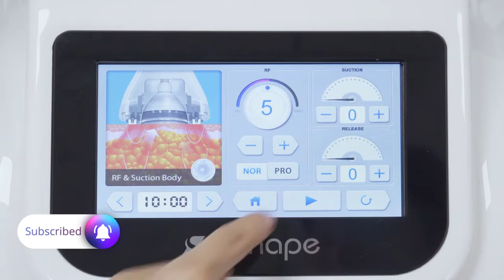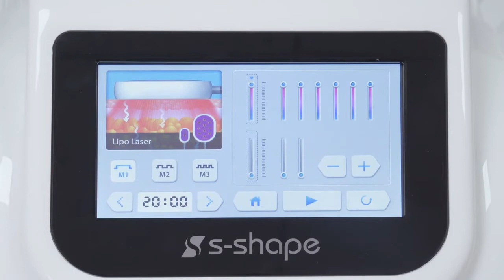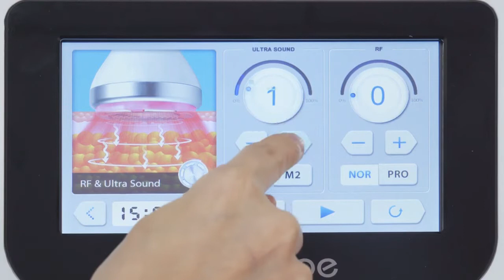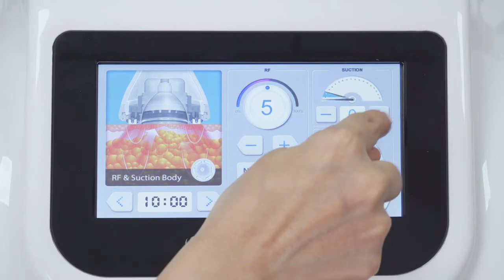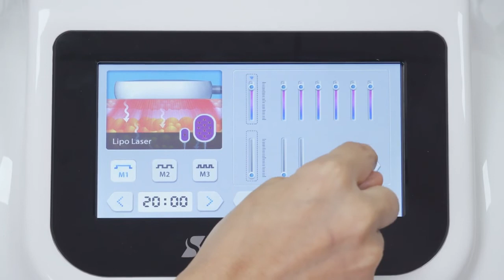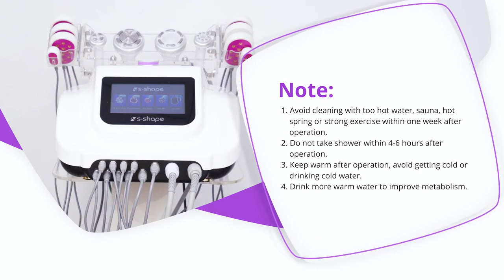30K Cavitation Slimming & Sculpture Treatment for Legs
Learn how to achieve sexy super model legs for your spa clients, using special massage techniques plus 30K Ultrasonic Cavitation